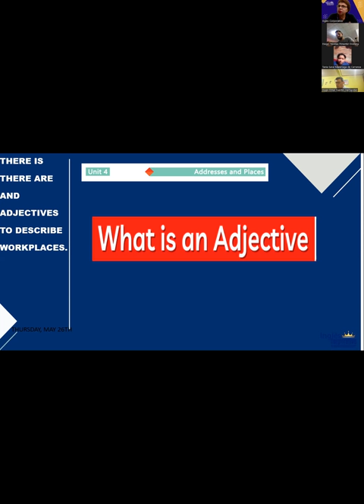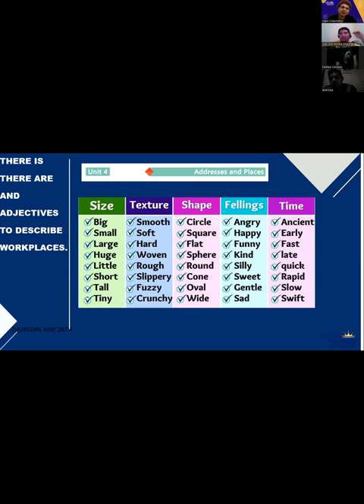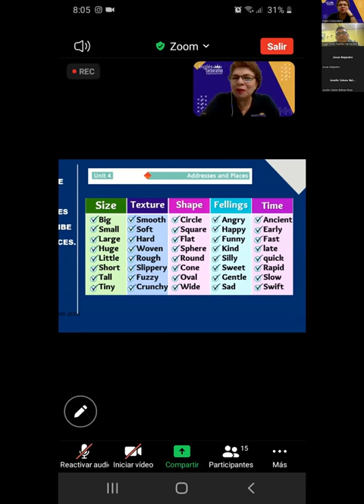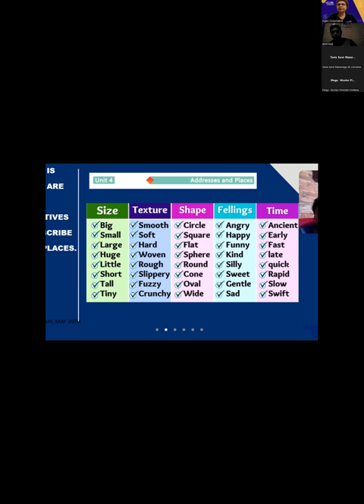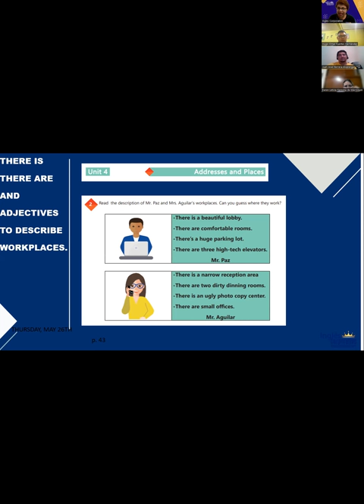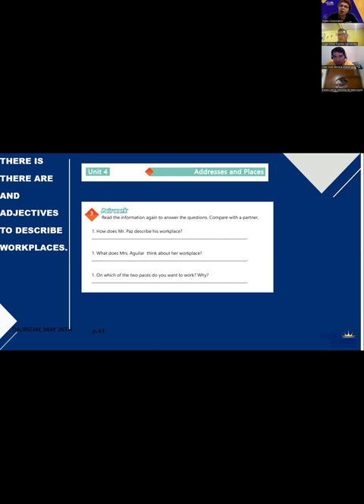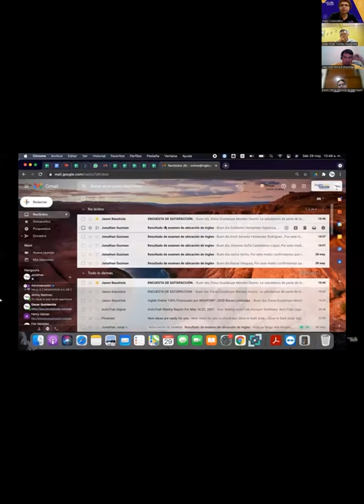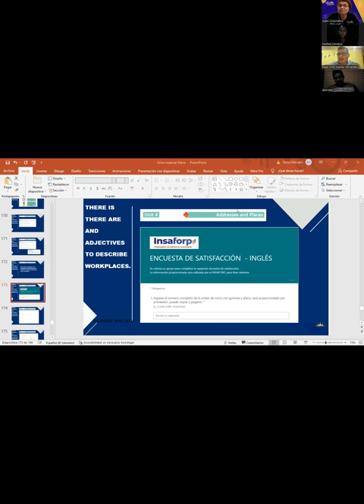Ingles Corporativo-26-05-2022-There Is-There Are and Adjectives to describe workplaces-PART 1